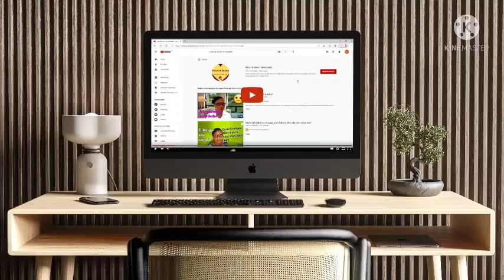🐝Paulinha Abelha: agora todos são de Deus!